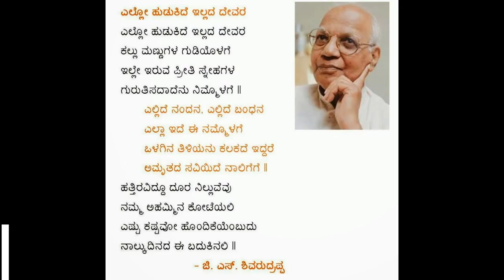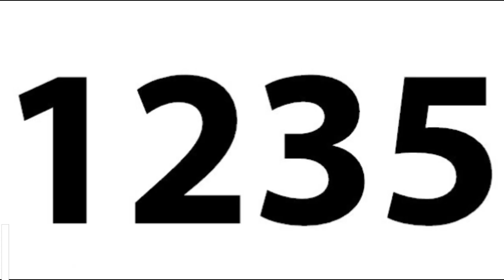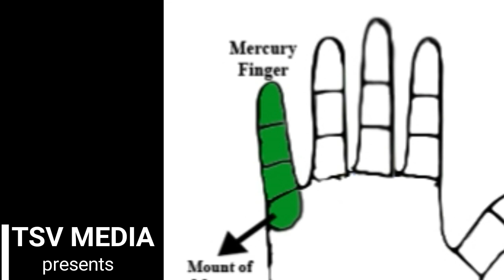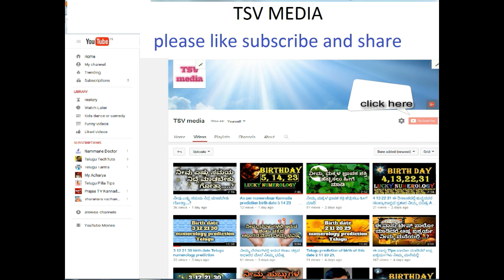7 ನೇ ತಾರೀಖಿನಂದು ಹುಟ್ಟಿದವರ ಸಂಖ್ಯಾಶಾಸ್ತ್ರದ ಪ್ರಕಾರ ಭವಿಷ್ಯ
TSV media